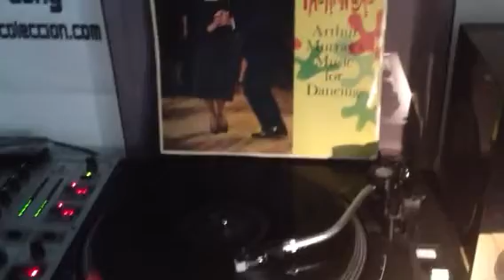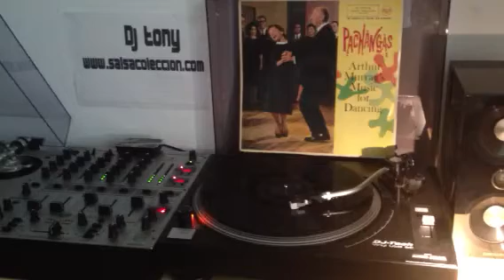Arthur Murray - Arthur Murray's Pachanga